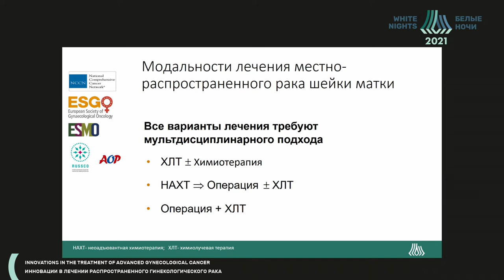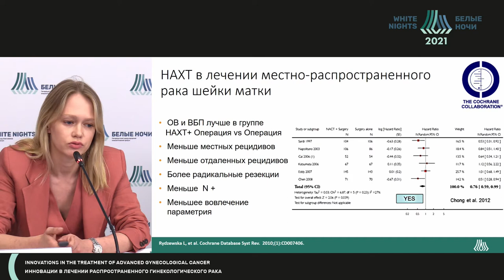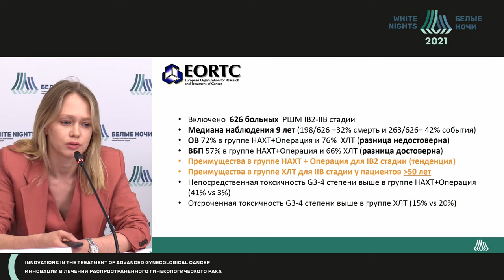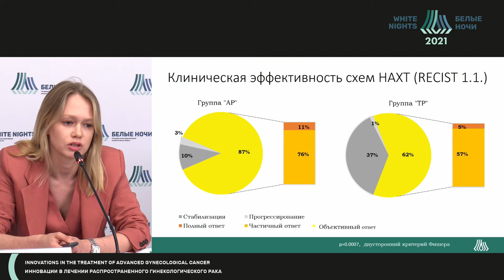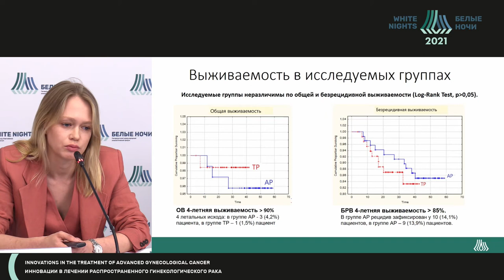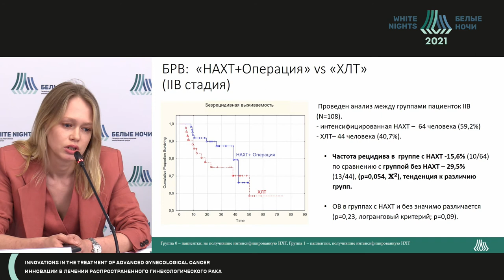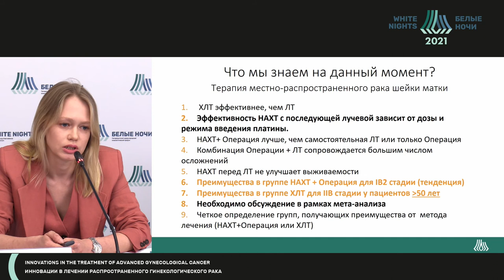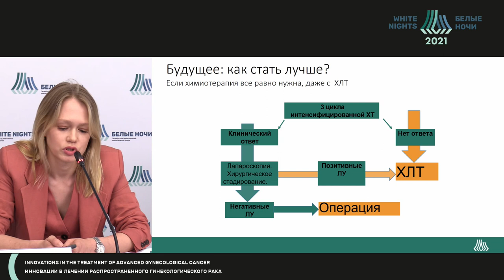Neoadjuvant chemotherapy in combination treatment of cervical cancer (Olga Smirnova)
Olga Smirnova - NMRC of Oncology named after N.N. Petrov of MoH of Russia, St. Petersburg